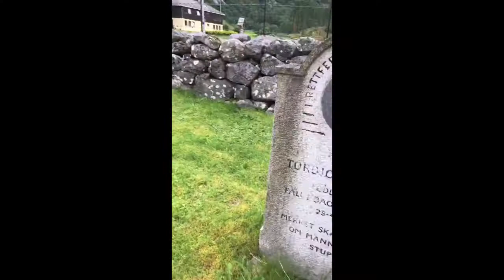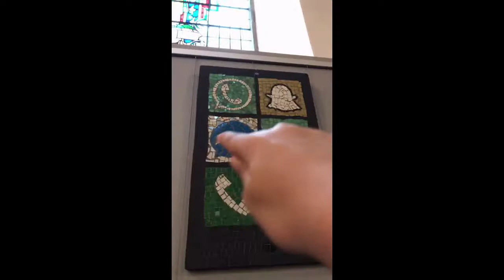悠悠七歲的好笑直播：波羅的海、挪威峽灣與英國旅行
我好喜歡直播耶！自從第一次在挪威看孟克的吶喊，第一次直播後我就愛上了啊⋯⋯
雖然媽咪說我的直播很好笑，我還是很喜歡而且還會繼續直播下去喔